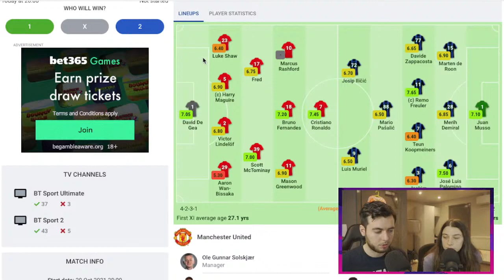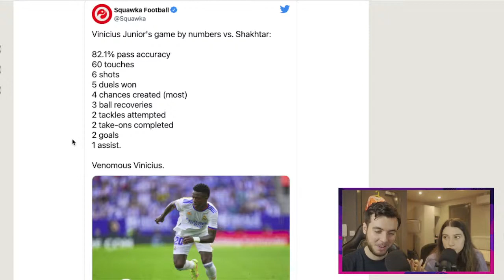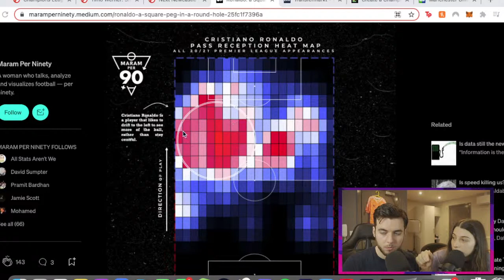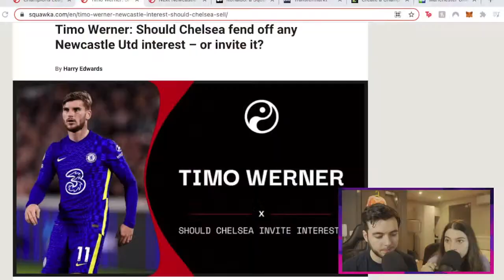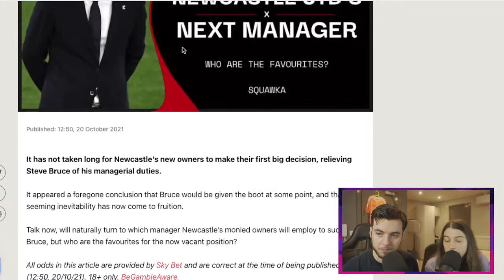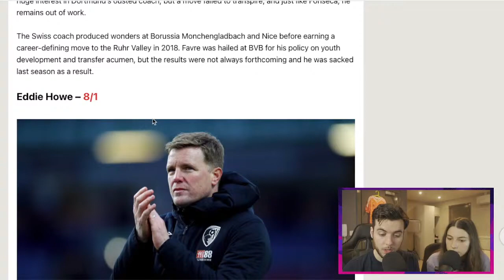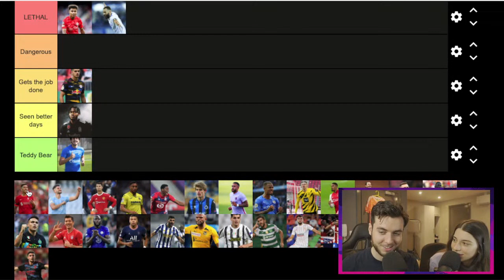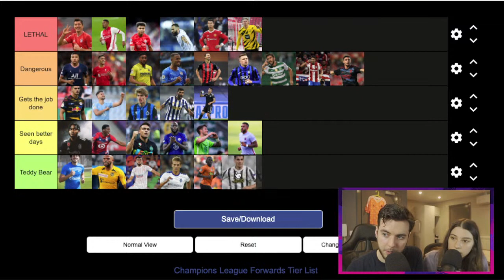MANCHESTER UNITED 3-2 ATALANTA - UCL ROUND 3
Join us today for another Uefa Champions League livestream! Ronaldo is looking to help United come back to the top of Europe and get back in form against Atalanta who is looking to cause problems in Manchester tonight, and we're here to provide a two hour long, action-packed watch-along for those of you who don't want to watch the game alone! You may even want to ditch your friends to be with us - you won't regret it.

0:00 Intro and Predictions
2:48 Game preview
7:06 Matchday 3 analysis + preview
22:25 Game kicks off
36:35 Atalanta first goal
49:30 Atalanta second goal
50:35 Should Chelsea let go of Werner?
52:20 Who will take over at Newcastle?
1:02:27 Chelsea injury crisis?
1:10:00 United’s form so far
1:11:35 ranking the champions league strikers
1:28:55 second half
1:30:23 United get one back
1:52:30 United equalize
1:58:45 Ronaldo scores the winner
2:07:12 Post-match analysis + game ends